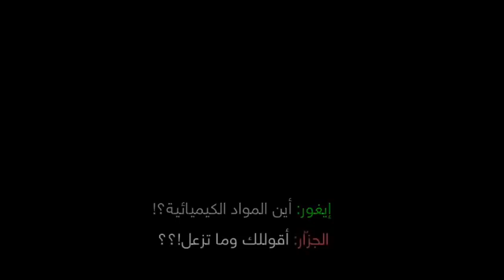قصة مودرن وارفير دموية و جريئة جدا !😱🔥🔥 | MODERN WARFARE